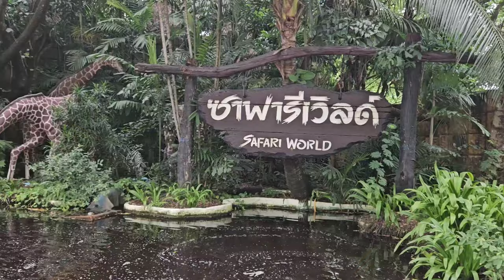Feeding TIGERS in Bangkok?! - A GP World Vlog- Safari World Bangkok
I got to FEED TIGERS in Bangkok?! Today we're going to get up close and personal with the wild animals at Safari World Bangkok, from tigers and zebras to lions and hippos. Join us in the awe-inspiring moment when we feed the majestic tigers, experience the charm of stylish zebras, and hear the commanding roars of lions! If you have time to kill in Bangkok, this park is the place to be!